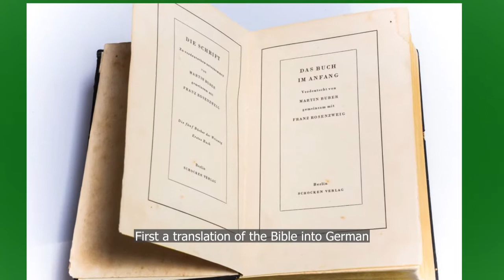[1K Yrs of History] Ep38 - Martin Buber (1878-1965)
A philosopher and theologian, Martin Buber made lasting contributions to the fields of both Jewish thought and philosophy at large, becoming one of Judaism's most renowned modern philosophers.

Hear Rabbi Elton explain Buber's concept of "I and Thou" and detail his other works.